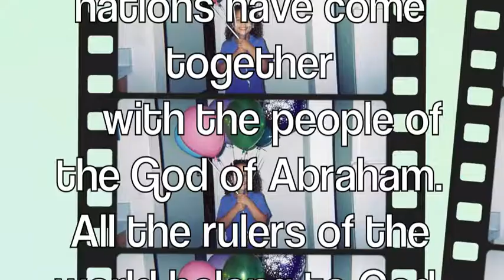Give us this day our daily prayers READY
Give us this day our daily prayers. IS ABOUT SUCCEEDING THROUGH daily prayer. our daily prayers Lord's Prayer,  Our Father,central prayer in Christianity. the New Testament of the Christian, Bible, Gospel of Matthew,  Sermon on the Mount, Gospel of Luke, Jesus  disciples" with a request to teach them "to pray as John  "deliver us from evil" in Matthew, and with "lead us not into temptation" in Luke. The liturgical  Matthean.  Christians,Protestants,  doxology, an addendum,manuscripts of Matthew.
 Matthew 6:9--13 (ESV) "Gospel Of Matthew (Religious Text)"